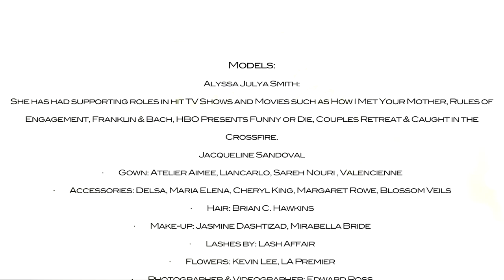Bridal Fantasy Cover Shoot - Behind the Scenes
A behind the scenes look at the 2013 Bridal Fantasy Magazine Cover Shoot that took place at Renée Strauss for the Platinum Bride, home of the hit TLC show Brides of Beverly Hills!